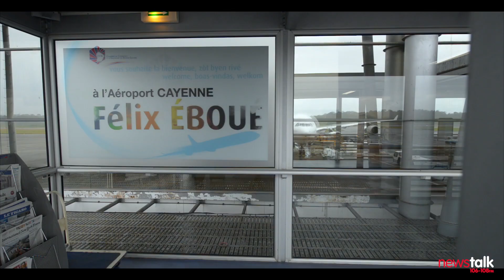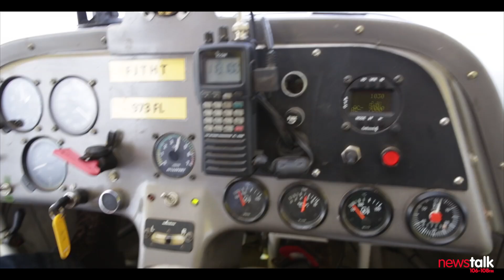Futureproof in French Guiana - Part 2 Amazon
Futureproof listeners will already have heard the thrilling adventure to French Guiana, where Jonathan McCrea witnessed the launch of the Sentinel 1a satellite and journeyed deep into the Amazon to see the incredible wildlife.